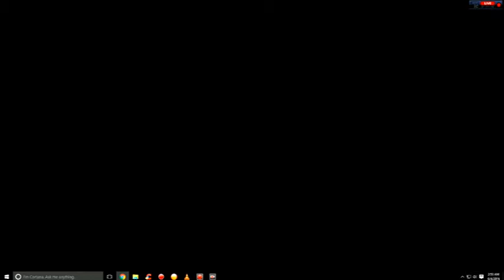Parasite Eve 1 (Part 6) Day 2-2: Fusion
Parasite Eve is a 1998 action role-playing survival horror video game developed and published by Square. The game is a sequel to the novel Parasite Eve. The game follows New York City police officer Aya Brea over a six-day span in 1997 as she attempts to stop the monster that is sparking the creation of a creature that will destroy the human race through spontaneous human combustion. The game has the player move freely around several open environments, and uses a pausable real-time combat system, and also includes several role-playing game elements.

Parasite Eve was Square Enix's first M-rated game, and the first major American and Japanese game development collaboration for the company. It was produced by Hironobu Sakaguchi and directed by Takashi Tokita. The soundtrack was composed by Yoko Shimomura, and sparked two soundtrack album releases. The game received positive reviews; critics praised the graphics and gameplay, but found the overall game too linear and with little replay potential. The game has been followed by two sequels: Parasite Eve II in 1999 and The 3rd Birthday in 2010, and was re-released on the PlayStation Network in 2010.